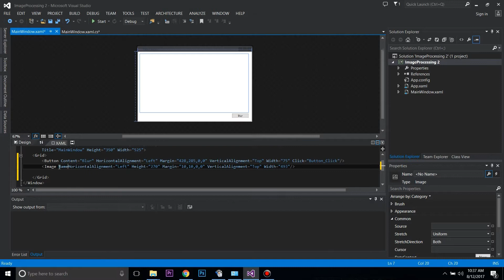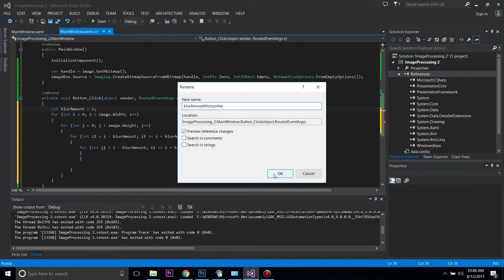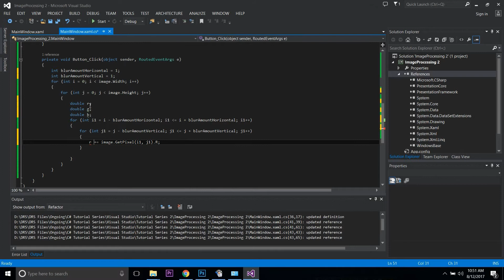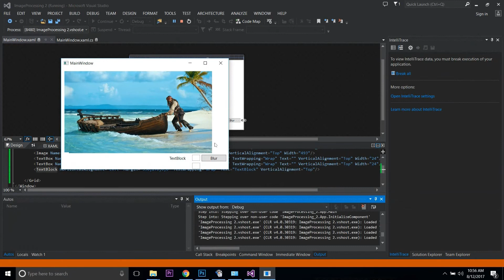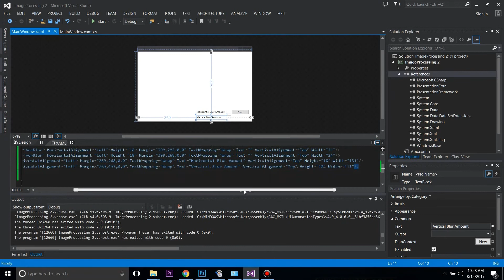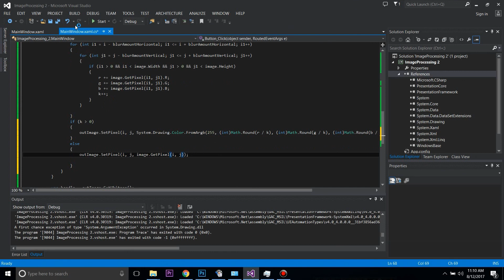C# Image Processing Tutorial 2 - Directional Blur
This Image processing tutorial series is focused on to teach you some basic and most important image processing techniques that you will need in your projects. In this video we show you how you can improve your image blur algorithm we did in our last tutorial to do directional blur. Enjoy the Video.